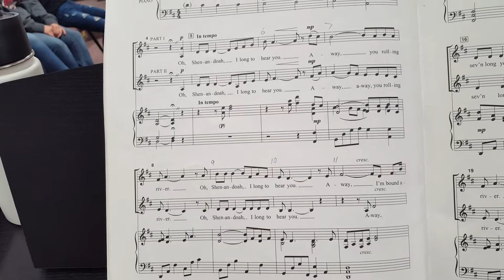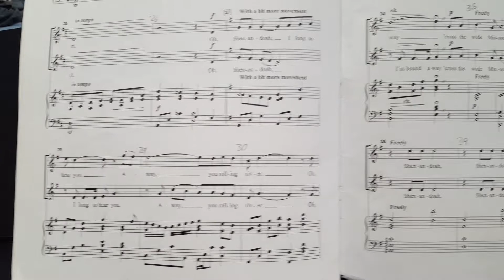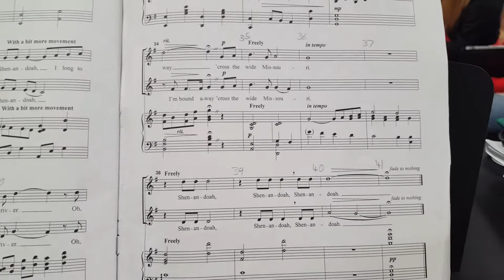Shenandoah - Althouse Part 2